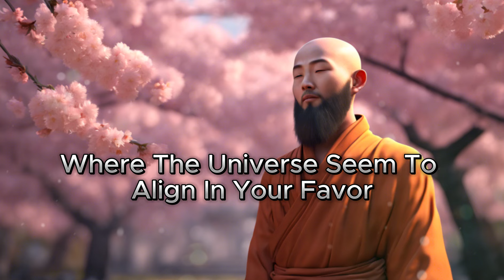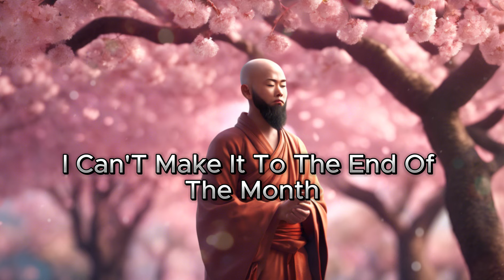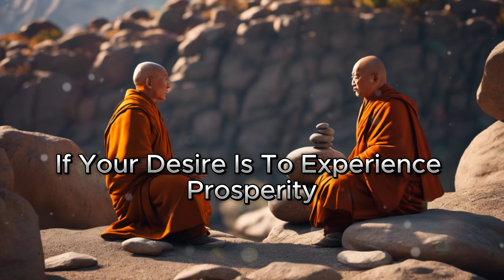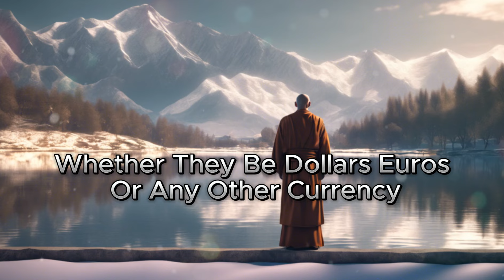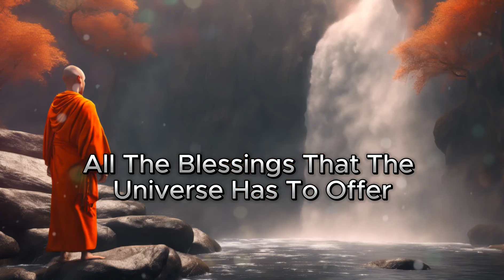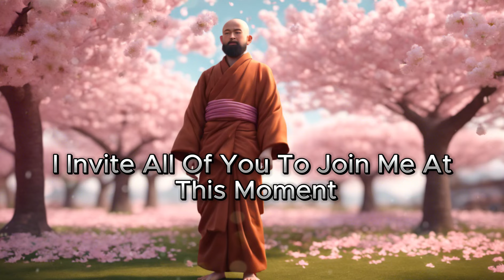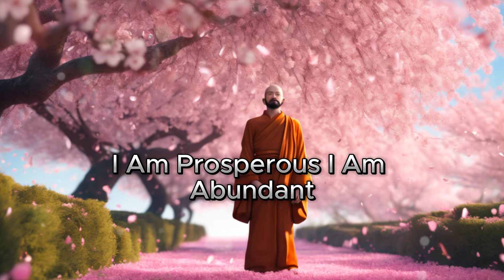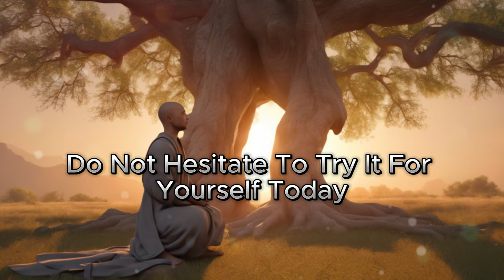Millionaires' Ritual - You only NEED CINNAMON to attract a lot of money || BUDDHIST TEACHINGS